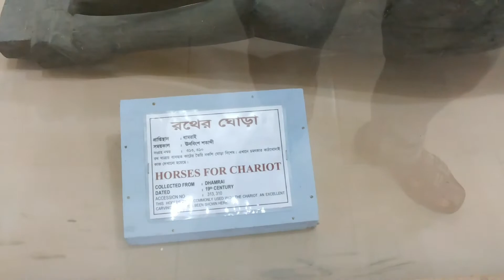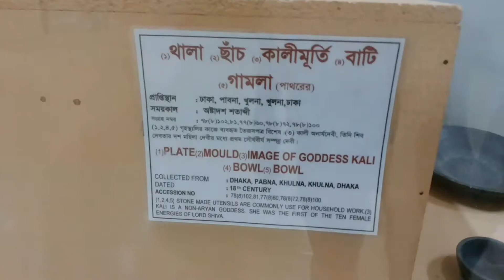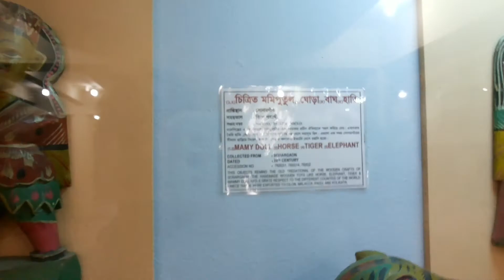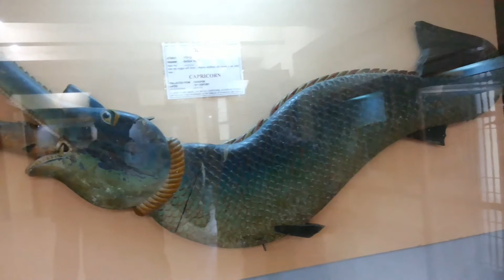Sonar gaon 2015 part 1